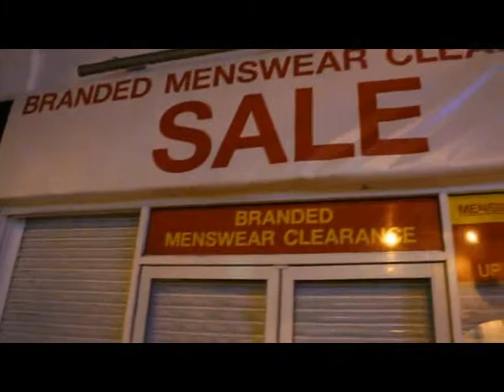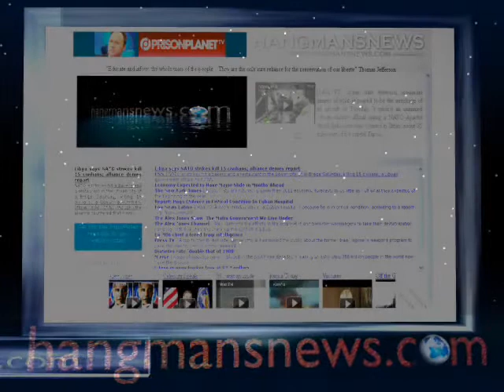London Riots 08.08.2011 Woolwich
Footage of the aftermath of the riots that hit Woolwick in London the 8 of August 2011. The video shows a burned out Police vehicle, smashed shops and firefighters working intensively to put out the remains of burnt out buildings in the area of Woolwick.